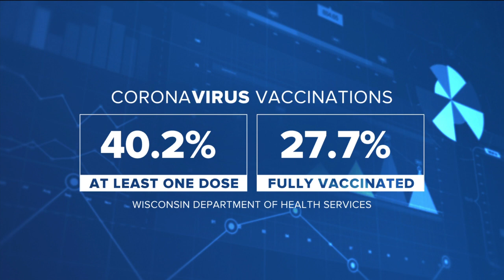Milwaukee officials seek more information on J&J vaccine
Tony Atkins has the latest.